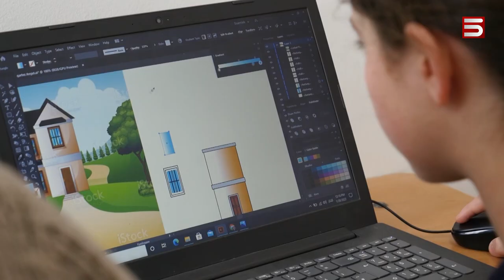Արցախի «Սթիվ Ջոբսը». «ես»-ը «մունք» դարձնող Աշոտի մենախոսությունը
Արցախի «Սթիվ Ջոբսը»: 28-ամյա IT մասնագետ Աշոտ Ավանեսյանը մնում է հայրենի Մուշկապատ գյուղում, որ աշխարհից կրթությամբ առաջ անցնենք և «ես»-ը դառնա «մունք»: Մենախոսություն՝ Արցախից: